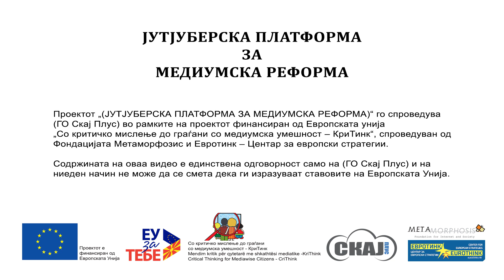Зошто Јутјуберска платформа за медиумска реформа?